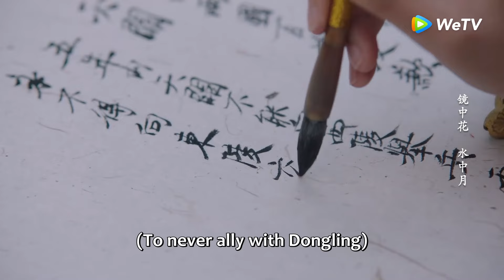「流光引」紫晴談判氣瘋公主，公主諷刺紫晴早已失身！紫晴：你看我在乎嗎？ | WeTV